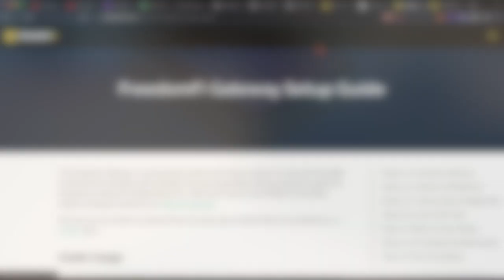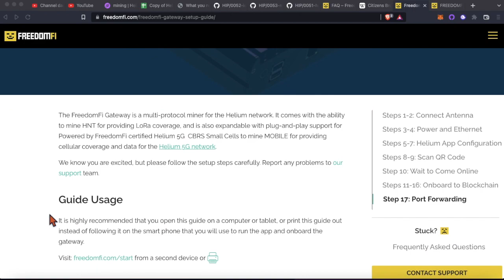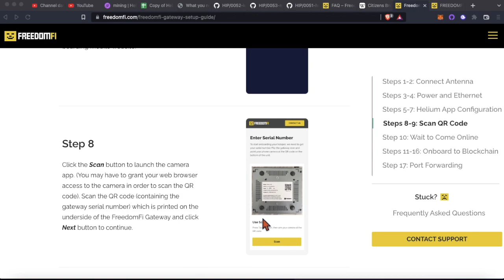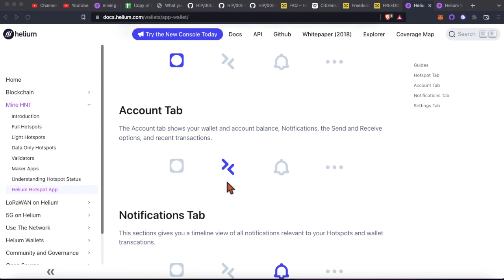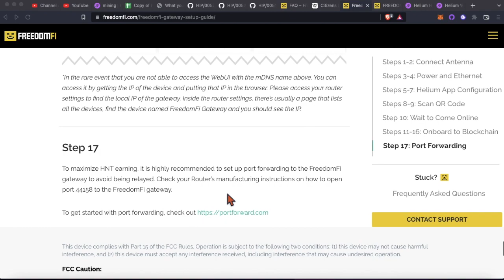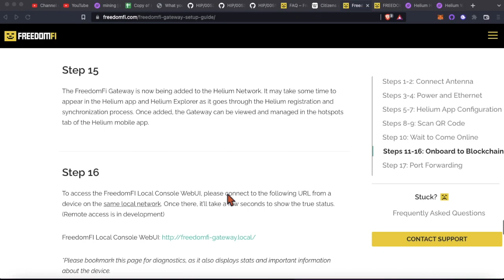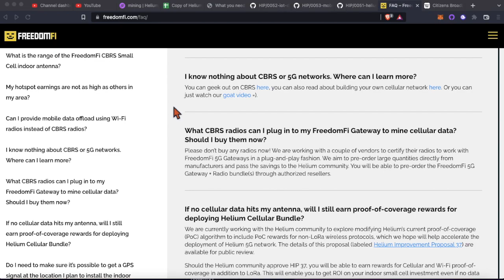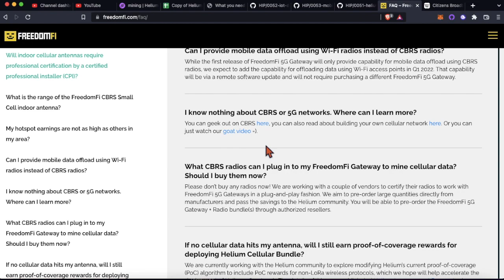Helium 5G Gateway & CBRS Small Cell Unboxing and Setup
None of this is financial advice; this video is for educational and entertainment purposes only.

Here are the setup guides I followed for my FreedomFi Indoor Gateway and Indoor CBRS Small Cell:

Here is another helpful page with a bunch of answers on 5G and CBRS:

The next stage of Helium takes it beyond the IOT network that had a tremendous amount of growth in under 3 years (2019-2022). The next foray into decentralized wireless brings us to cellular technology. Specifically, Helium is attempting to supplement the existing telco networks by providing small cells in areas where coverage is sparse or it does not make financial sense for the big telcos to deploy (too expensive). In exchange, those who purchase the Helium hardware and maintain the infrastructure are rewarded with MOBILE tokens. MOBILE tokens will be eligible to be traded for HNT in the future but the conversion rate is not currently known. In the mean time, I'm having fun earning MOBILE tokens!

Keep your costs low and your spirits high; keep mining y'all.